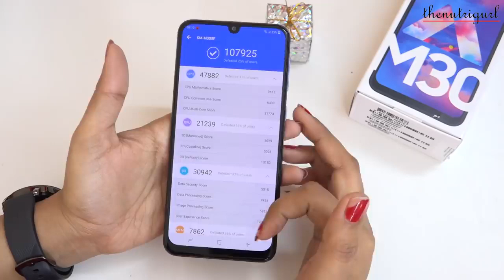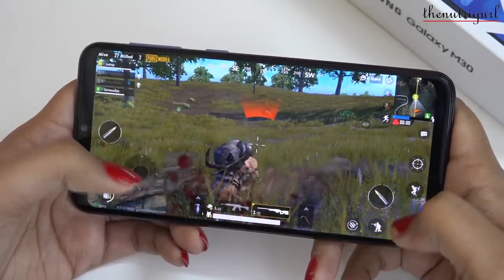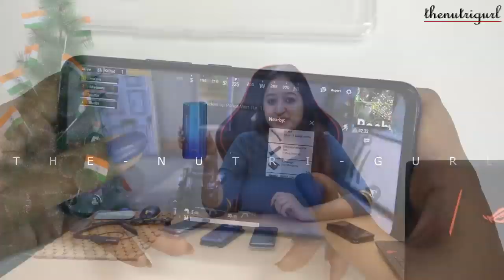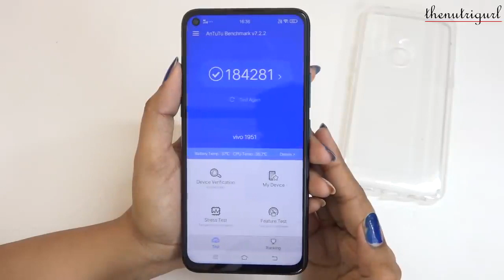TOP 5 Phones Under 15000 In AUGUST 2019